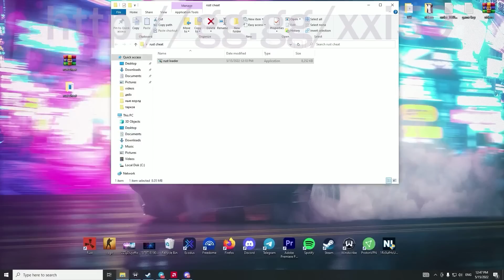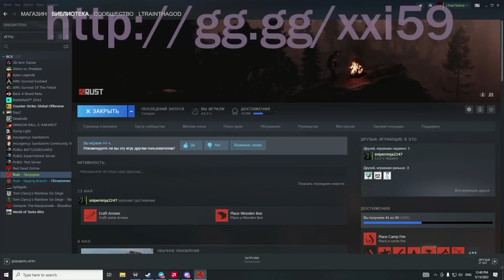FREE CHEAT RUST | BEST RUST HACK 2022 | LEGIT ESP/RAGE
✅ Working ✅

♻️ TAGS (IGNORE)